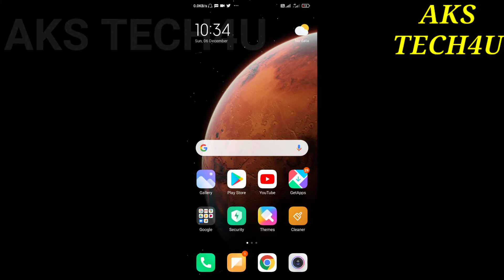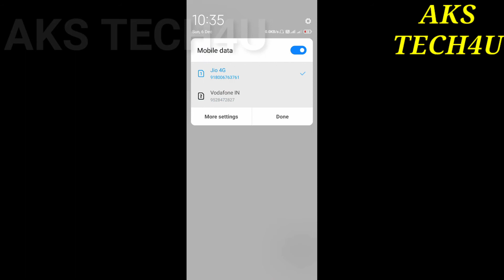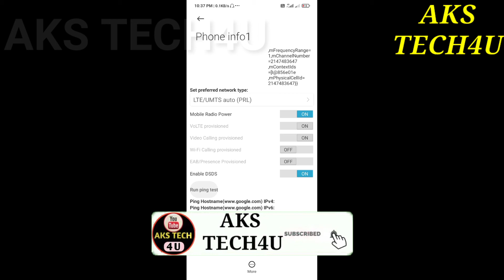How To Get 2 Gb/Day Data Free Jio | जियो सिम पर 2 जीबी डाटा रोज मिलेगा इसे Enable कर लो | Aks Tech4u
Hello Friends